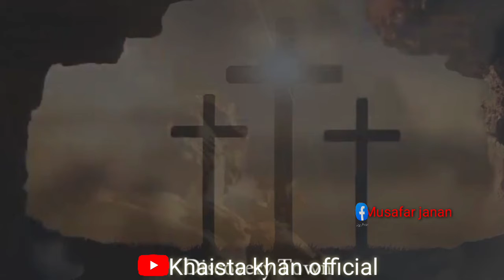Most influential personality of all time fomus figures TOP 10 Influencial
Most influential  personality  of all time fomus figures  TOP 10 Influencia